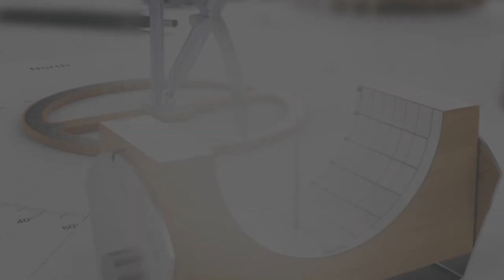Introduction : Unboxing Kit 2